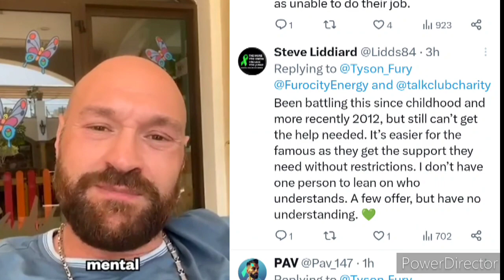Tyson Fury ambassador for mental health 😂😂🦆